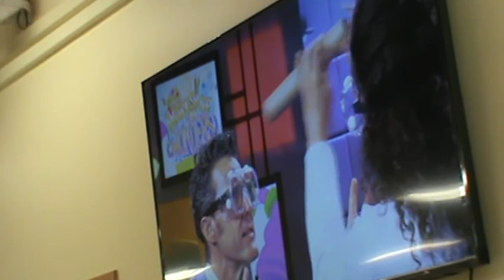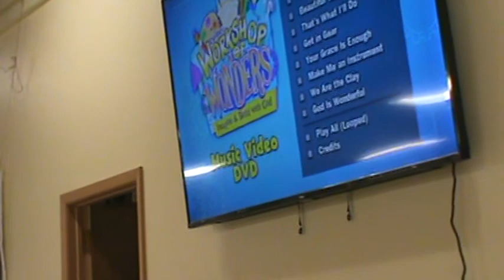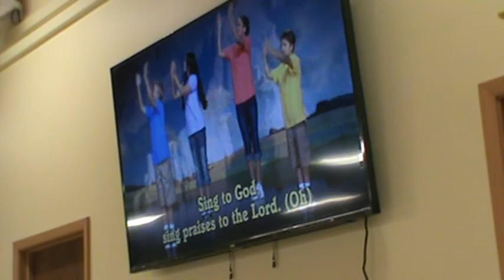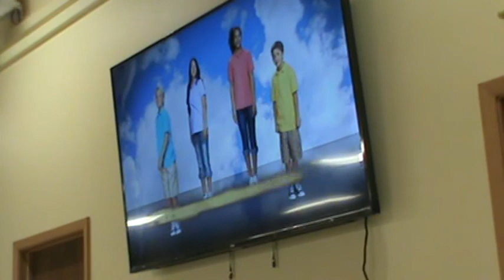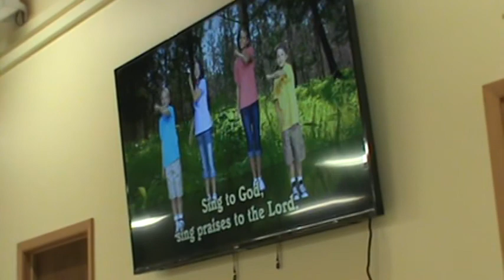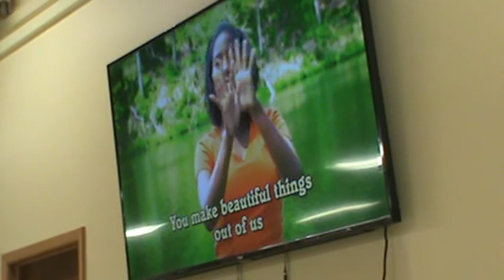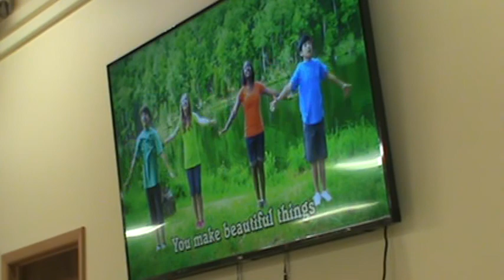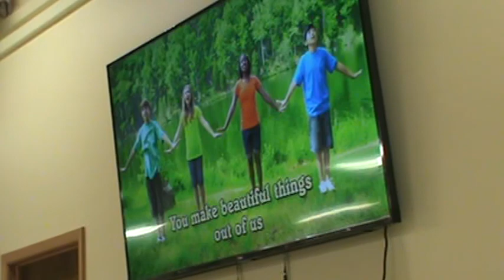Workshop of Wonder October 4, 2020